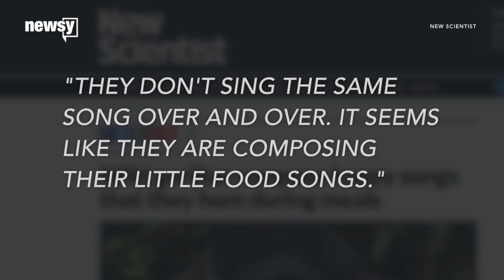Gorillas Sometimes Hum When They Eat, And Researchers Want To Know Why - Newsy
Transcript:
Gorillas sometimes hum and sing while they eat, and a new study could help scientists figure out why.
Researchers recorded a group of wild western lowland gorillas during meal times to capture these noises.
One researcher told New Scientist: "They don't sing the same song over and over. It seems like they are composing their little food songs."
The study, published in PLOS One, found older males had a higher chance of vocalizing while eating. They also found the gorillas made the noises more while munching on certain foods, like flowers or seeds.
There's still not a lot known about gorillas' food sounds, but the researchers speculate that they could play some kind of social role. For instance, the older males might be letting everyone know it's meal time.
Or they could be making the noises because they like what they're eating.

Sources:
Videoblocks